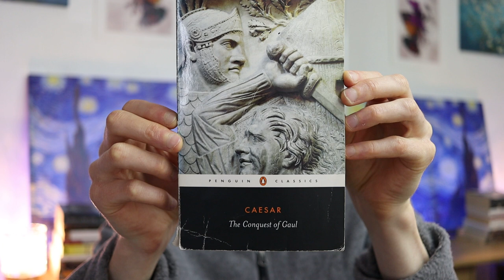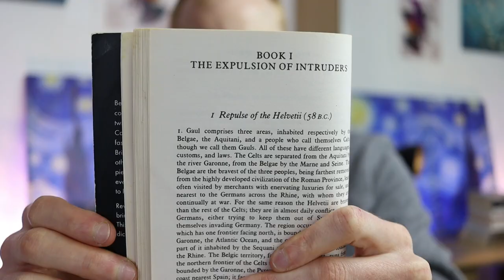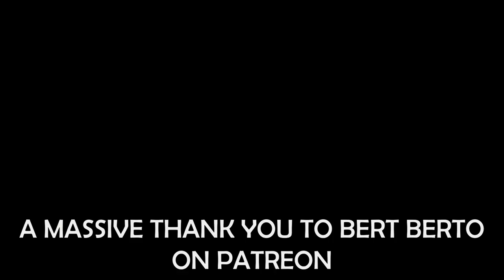Julius Caesar’s Massacre of Celtic Gaul – The Expansion of Rome Into Modern France, Belgium…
UK Customers
US Customers

Chapters:
0:00 Julius Caesar’s Massacre of Celtic Gaul
1:13 Debt and Slaves
4:25 The Conquest of Gaul - An Overview
6:45 Battle of Alesia
9:15 Support this Channel

Julius Caesar’s greatest military achievement was the brutal conquest of Gaul between 58 and 50 BC, a territory which included large parts of present-day France, Belgium, Switzerland and Western Germany amongst others. Sources from the time estimating that over 1 million Celts were brutally killed by Caesar’s forces. If this is true, around a third of the population of Gaul were slaughtered, with another third potentially sold into slavery. Caesar symbolised this bloodshed with his bloodred cloak.

Many scholars today feel this body count was an exaggeration but the exact number is unknown. Regardless of the body count, this victory would in part give Caesar the military prowess and political capital to become Dictator of Rome shortly after the Gallic Wars ended. If Caesar hadn’t had conquered Gaul, and the Celtic tribes prevailed, Caesar may have become only a minor footnote in history, as so much of his later life, both good and bad, stems from this conquest.

Another motivation for Caesar was that he needed loot from conquest to pay off his debts. During a campaign in 57BC against Celtic tribes in the Belgic territory, Caesar sold an astonishing 53,000 prisoners of these tribes into slavery after defeating them in battle, and this is just one example. The scale of selling Gauls into slavery is difficult to even calculate today, with sources from the time putting the figure at around one million enslaved.

A fascinating aspect of the Conquest of Gaul was that Caesar wrote a series of commentaries on the campaign that survives today, which is incredible itself. We have a written document by one of the most famous figures in human history on his most successful military campaign. It was written by Caesar as propaganda piece for the Roman public back home, and it’s written in the third person, which is odd at first.

Gaul, according to Caesar, was comprised of three areas inhabited by the Belgae, the Aquitani, and a people who call themselves Celts, although the Romans called them Gauls. All of these had different languages, customs and laws according to Caesar, and numerous smaller tribes lived within these areas.

During the Gallic wars, Caesar also attempted to conquer Britain a few times, although he made limited progress at best. He also moved into Germania at points, with there being tension between certain Gallic and Germanic tribes in general. The lines can become quite blurry however, as there were so many tribes.

Caesar (1982) - The Conquest of Gaul (Penguin)

Barry Cunliffe (2018) The Ancient Celts – Oxford University Press

Check Out Some of the Gear I Use on Amazon with links to both Amazon.com (US) and Amazon.co.uk (UK) depending on your location: